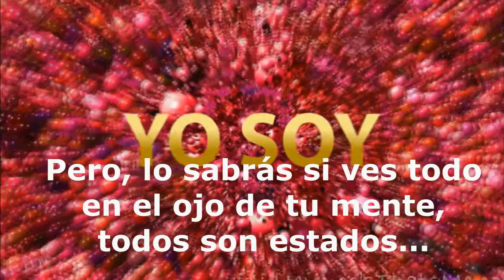TU DOMINIO SUPREMO - NEVILLE GODDARD